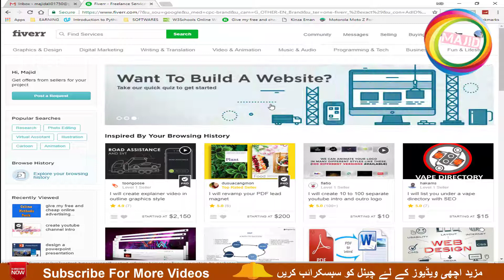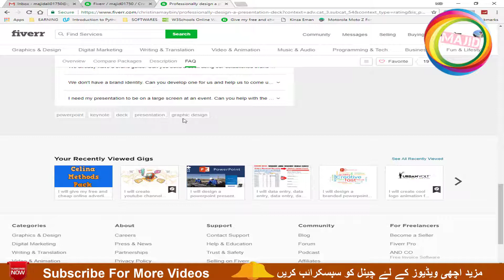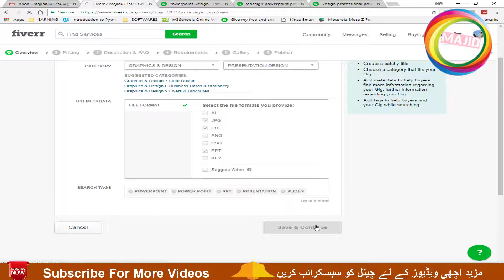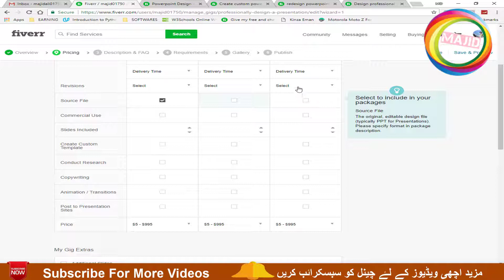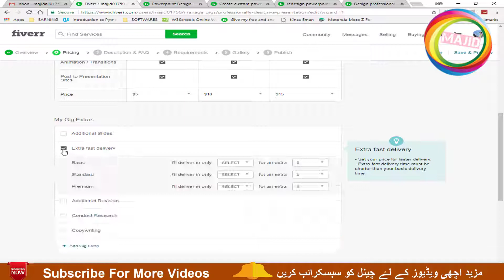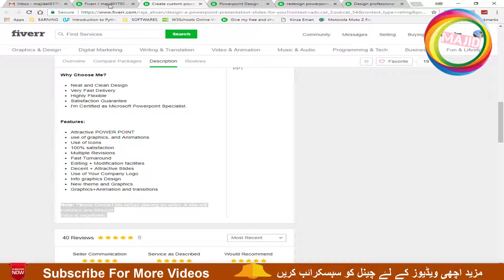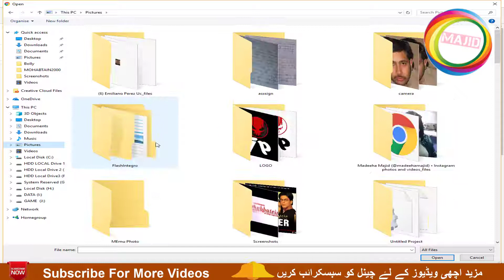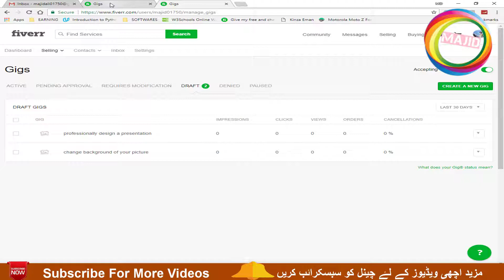How To EARN MONEY ON FIVER MY NEW METHOD- 2018 Hindi/Urdu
Dosto, iss video mai apko batunga ki aap kaise Fiverr.com se kaise earning kar sakte hai. Mujhe umeed hai ki yeh video aapko pasand aayegi.

▐►Skype : majid_ali_ch